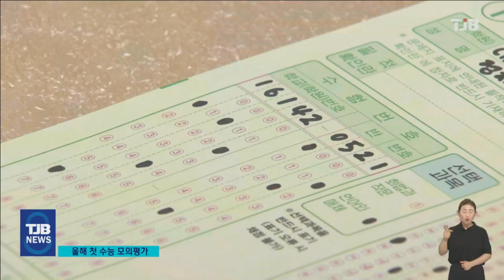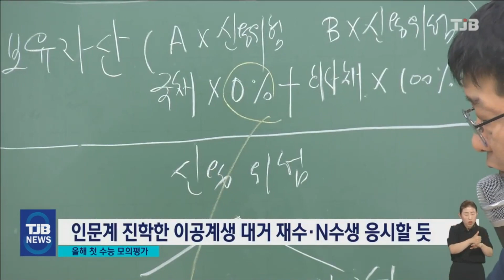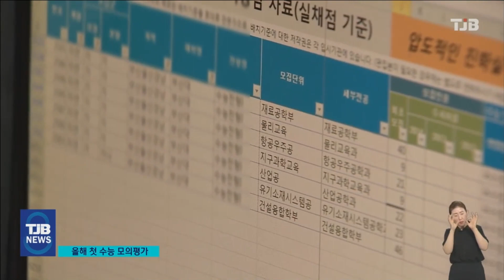첫 수능 모의평가, N수생·이공계 강세 전망｜ TJB 대전·세종·충남뉴스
【 앵커멘트 】

올해 대입수능에서
재수생을 비롯한
이른바 N수생의 비중이
확대되면서
고3 재학생들이
다소 불리해질 거란
전망이 나오고 있습니다.

실제로 올해 첫
2024학년도 수능모의평가에서
졸업생 등 재수. N수생 비중이
크게 증가한 것으로 나타났는데요.

그동안 인문계를
지원할 수 있었던
이공계생들의
문과 이탈현상이라는
유례없는 현상도